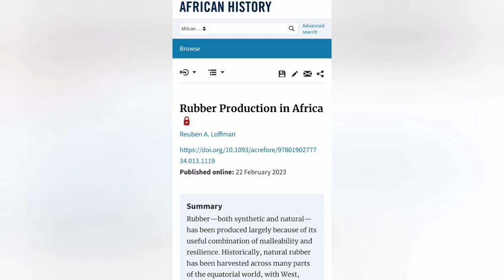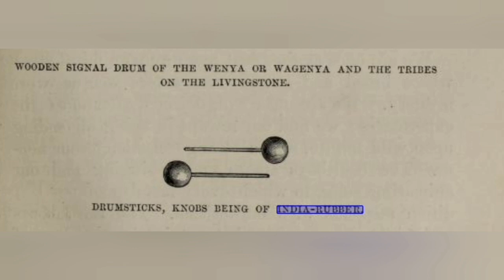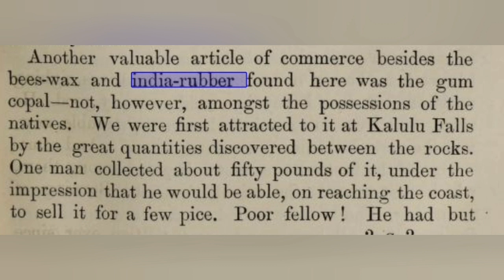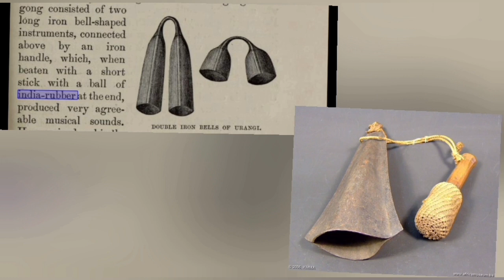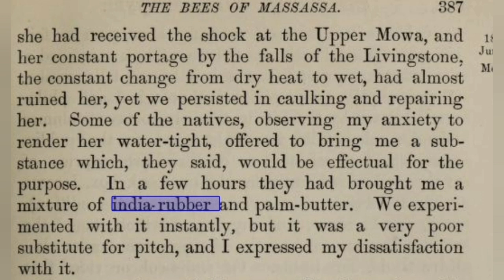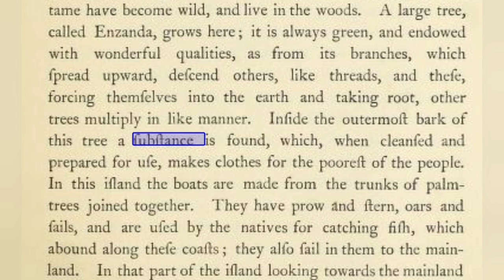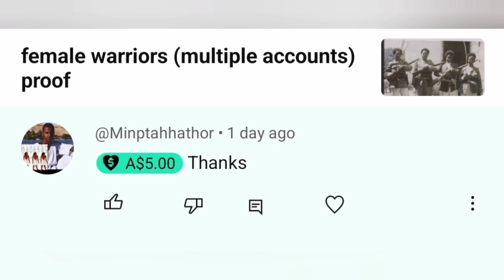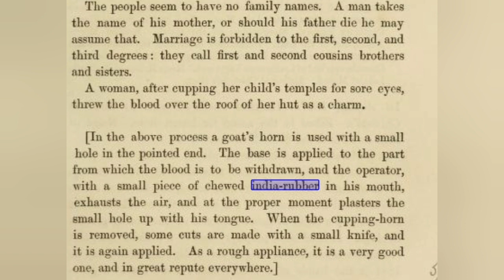africans created rubber here's the (proof)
this is a part one of the most important parts series